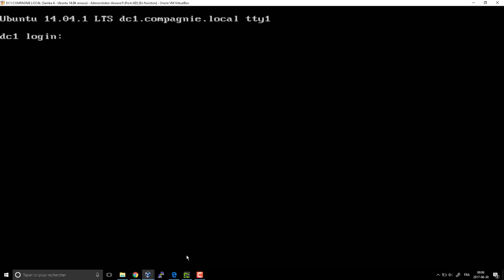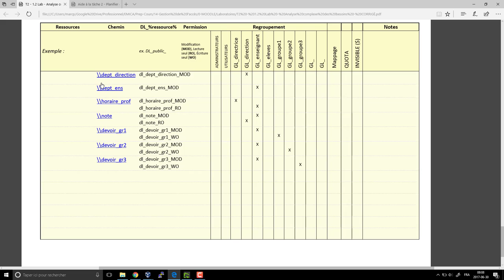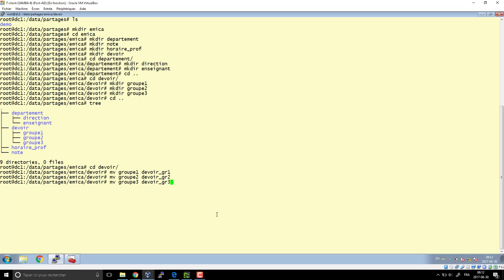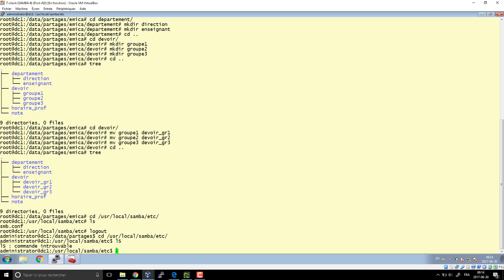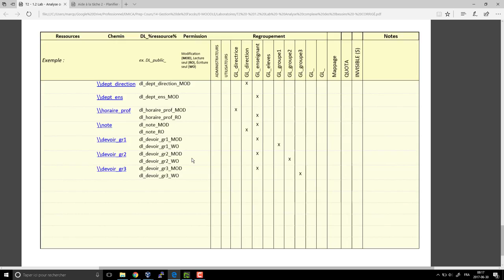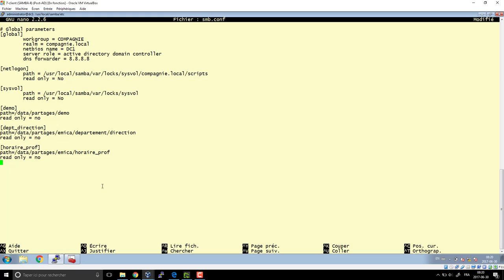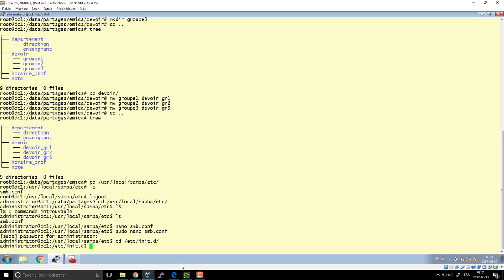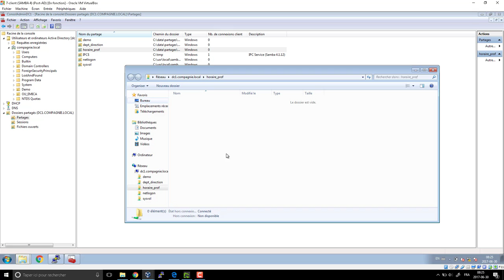Les recettes numériques - Sur le serveur Linux - Créer et partager des dossiers